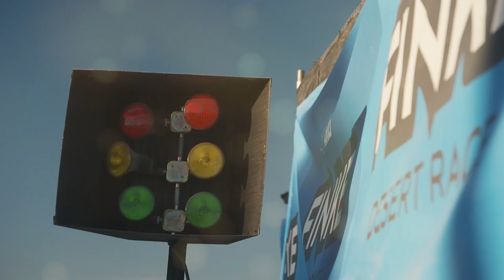Australian Motor Sport Hall of Fame 2019 - David Fellows